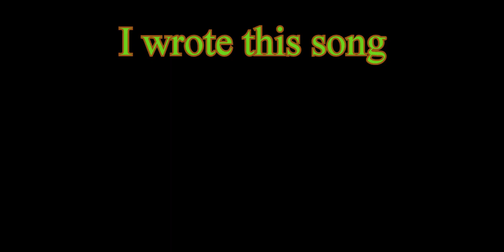How does your garden grow musical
How does your garden grow musical? Well you have to write your own music and sing to your seeds.